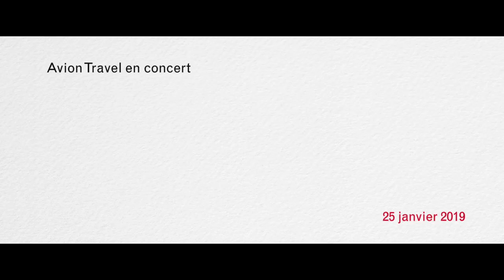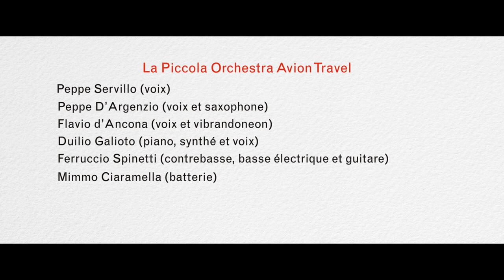Gli Avion Travel all'Istituto italiano di cultura di Parigi (2019)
Estratto video del concerto della Piccola Orchestra Avion Travel tenutosi presso l'Istituto italiano di cultura di Parigi il 25 gennaio 2019.